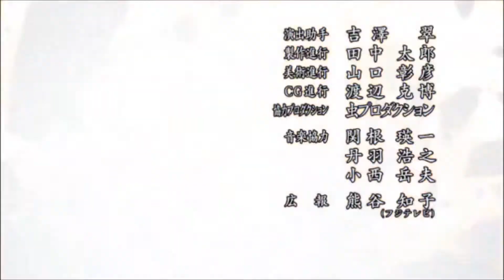amv ONE PIECE WAVIN | Xica AMV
ANIMES

One Piece - opening 17

music:- K´naan - Wavin´Flag FIFA World Cup South Africa 2010